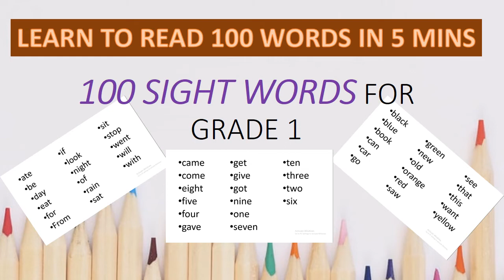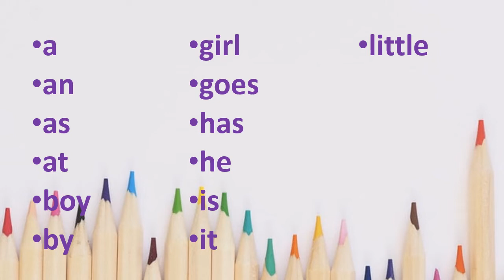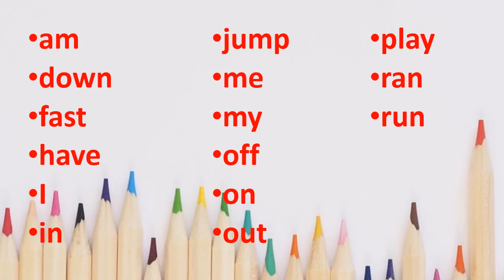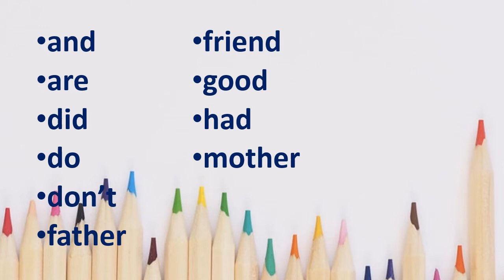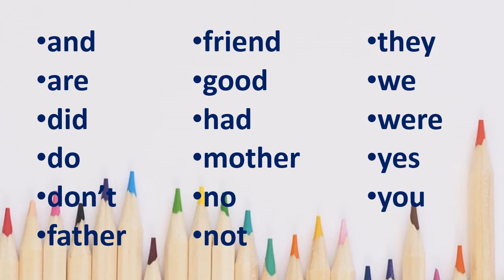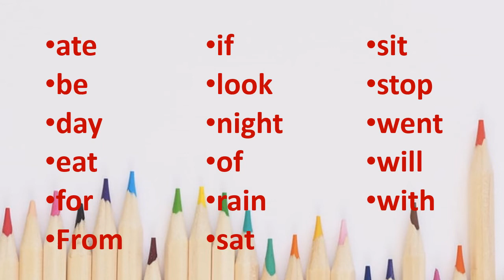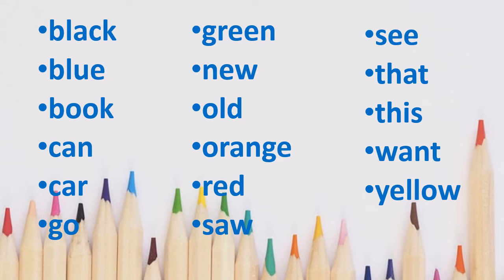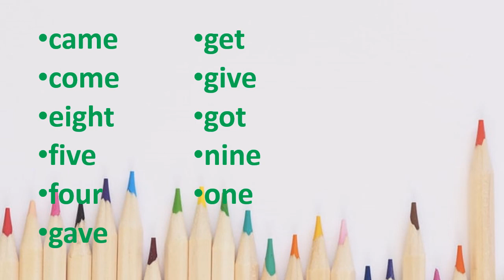WORDS TRICKY WORDS GRADE 1 TOP 100 SIGHT WORDS FOR GRADE 1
Hi everyone
In this video you can learn 100 sight words for grade 1 kids, who are aged 5 to 6.

In today's competitive world, good LSRW skills provide the right key to success. These skills are required to maintain relationships and better understanding which are vital in both personal and professional life. Lack of communication skills will certainly affect the future of any student these days as most of the careers and job opportunities have made it a mandatory that employees should be proficient in the English language. It is then the LSRW Method plays its pivotal role in the enhancement of this English speaking.
When we learn a language especially English there are four skills that needed to be taken care of equally that is Listening Skills, Speaking Skills, Reading Skills and Writing Skills.
Listening Skills could be enhanced by focusing on making the students listen to the sounds of that particular language. This would help them with the right pronunciation of words.
To enable oneself to express fluently in a language one should think improving their Speaking Skills. This could be improved by understanding para-linguistic attributes such as voice quality, volume and tone, voice modulation, articulation, pronunciation etc. This could also be further enhanced with the help of debates and discussions.

Reading Skills helps the students to guess the meanings of the words in the language from the context and grasp the content and draw conclusions. This could be done by skimming texts and reading and understanding of textual materials. The students should also make it a point to familiarize with the jargons and new words from dictionary.

To write flaw less language one should excel in the Writing Skills with the help of various methods. Importance should be given to composition and creative writing. One should also make sure of coherence and cohesiveness when it comes to writing a language.